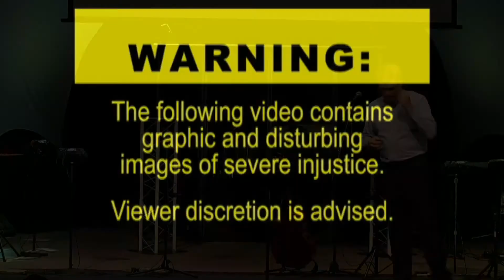The Case For Life Conference: Session One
Guest Speaker: Scott Klusendorf